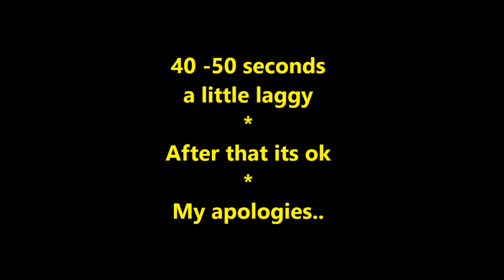Custom Zombies " W / Face-cam "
Part 1 of my 1st Face-cam " SO BE GENTLE WITH ME :-)

This is a quick little custom zombie game on a map called PGZ Small

The object is to get 35,000 points to leave.